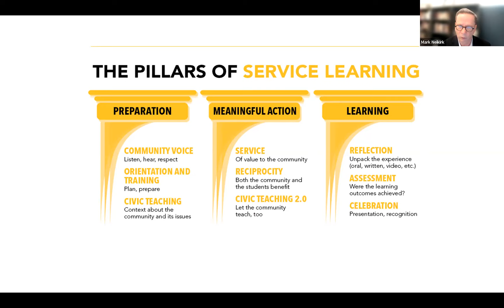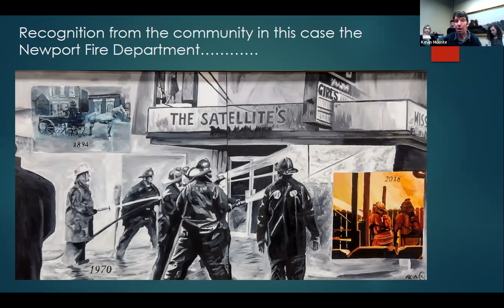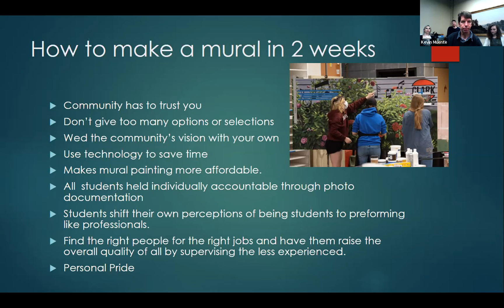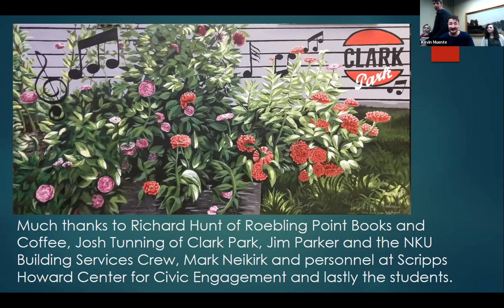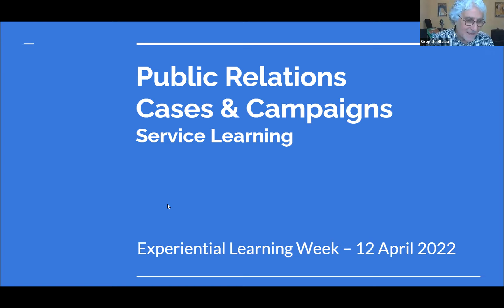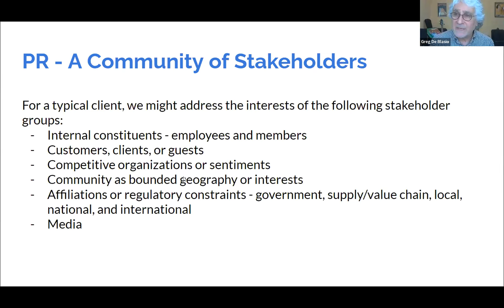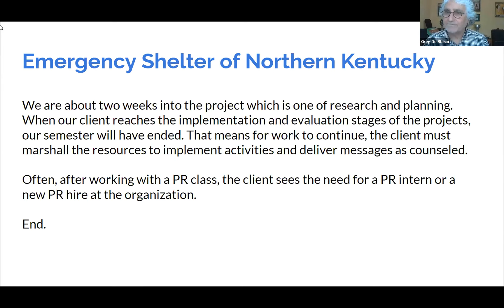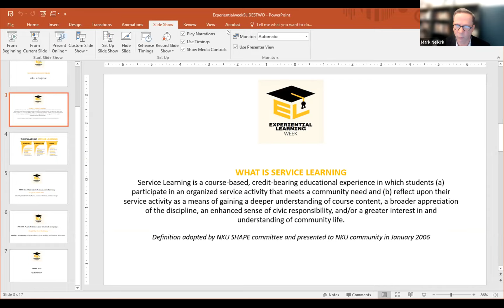Service Learning Panel at NKU for Experiential Learning Week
Mark Neikirk (Scripps Howard Center for Civic Engagement) moderates a panel including Greg DeBlasio (Communication) and Kevin Muente (Visual Art) with their students to demonstrate how they participate in service learning in these disciplines.